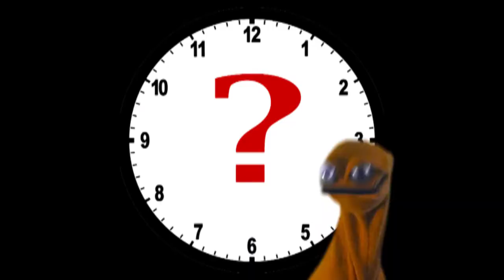Wrist Watch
Official music video for "Wrist Watch" by Snakeskin McGregor featuring vocalist Lady Sponge Head